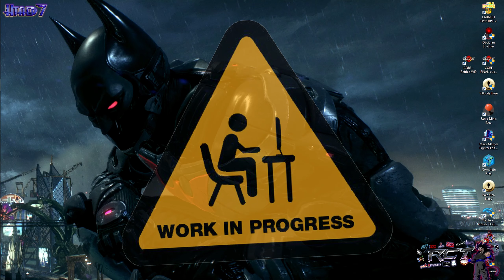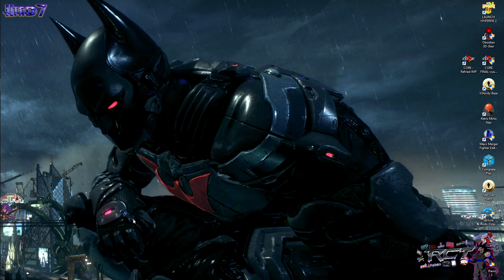Having fun with CORE "Refried WIP" - RCT Gaming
**Awesome cool intro effects done by: ROBFLIX**

Whats up guys, outta left field with this one.
Usually i wait until a build is kinda finished or (at least scheduled to do so)
but this time around UNAVOWED (from CORE group) decided to share a side "pet project" of his with me...and in turn i share with you guys.
I call it "pet project" because unlike others, this is more of a "proof of concept" build that draws from the Refried style of visual aesthetics, while combining with the CORE we know.
All WIP, and with no solid goal of releasing (as of this video) or even in what shape or form it work take if a release was decided on.
That out of the way, however leave me with a nice "very functional build"
that looks fantastic, and serves as a middleground to the more "lavish" CORE theme switcher build i usually cover here.
As i keep adding more systems to it (from my own CORE build) by configuring/redirecting paths from the original to this build, i end up having a psuedo "backup" version of CORE and a nifty quick "go to" for when pressed for time. very cool. :)

HOT playlists links

My setup:
Motherboard-Z87-G45 GAMING
Corsair HX 750 (80plus Plat.) Power supply

RCT Gaming intros:
And...

THANKS!!